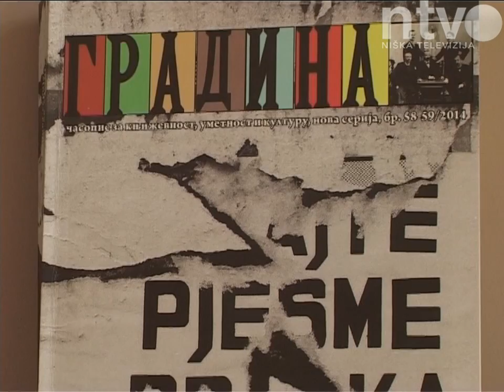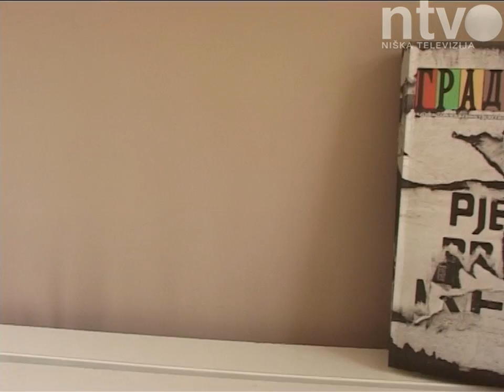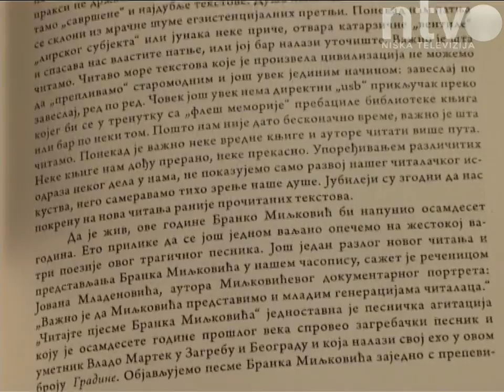Promovisan dvobroj „Gradine“ | 06.08.2014